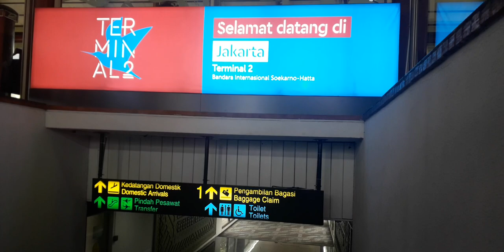Penerbangan Citilink Terakhir larangan Terbang Bandara Soekarno Hatta Sepi- adanya PSBB dikota besar